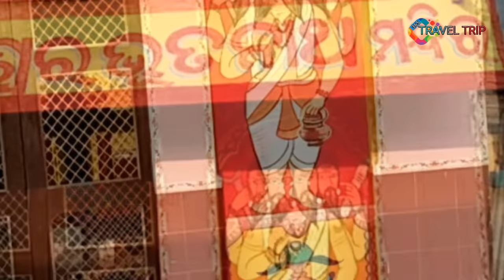Swargadwar Puri // Swargadwar Creamation Ground Puri // 365 Travel Trip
Swargadwar Puri,365 Travel Trip.

             Swargadwar is the creamation ground of Hindus. 'Swarga' means heaven and 'dwar' means gateway, so literary Swargadwar is consider as the 'Gateway to Heaven'. General belief support the idea among Hindus to end their life in this holy place of Puri to get the accessibility to heaven for liberating their Soul and ultimately Salvation. Swargadwar,is in the sandy beachtowards the South western corner of the town. In every Amabasya God Narayana represents Lord Jagannath in visiting sea which is said to be the in-law house of the Lord,through this holy cremation ground. On this holy site situated the temple of Goddess Smasana Kali. Goddess Kali act as the guard of Swargadwar and stand as the proof for all Heaven going Soul.